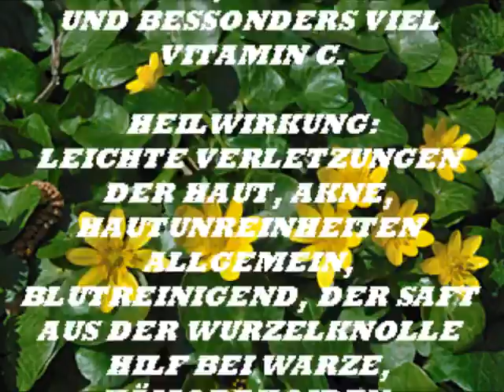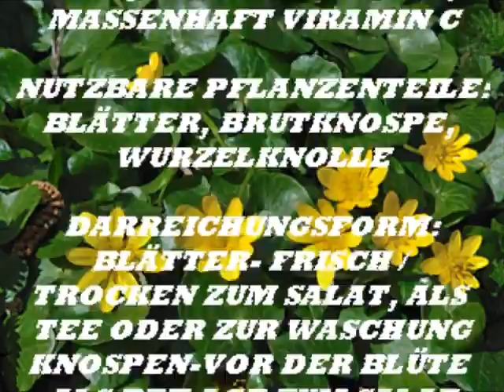WERTVOLLE PFLANZEN: Das Scharbockskraut (GERMAN)